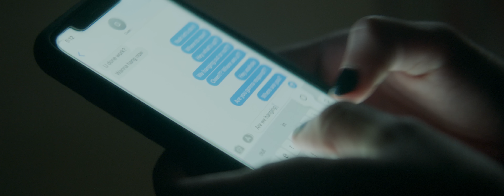Senses Fail "I'm Sorry I'm Leaving" (Official Music Video)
CAST
Maggie Robertson
Callen Diederichs
Miles Fieldgate
Sara Eyre
Raelynn Olson
Jennilee Cardinal-Schultz
Lois Unger
Shawn Cuthand

CREW
Produced By - Versa Films
Director / Editor - Dylan Hryciuk
Project Manager - Brianne Janex
1st Assistant Director - Matt Reeb
Director of Photography - Nik Pilecki
1st AC / Gaffer - Phong Tran
HMU - Chelsea Kapiniak
Art Director - Laura Crossman
Art Assistant - Taegan O'Bertos & Vince Geiger
Props - Aaron Savas
Sound Design - Brian Chambers

SPECIAL THANKS
Edge Agency
Stray Management
Noah Kelleher
Dave Crossman
Brittney Unrau
Randy Unrau
Keagan Kovitch
The Roxy Theatre

"I'm Sorry I'm Leaving" lyrics:
How much longer can I do this?
How much longer will anyone care?
I've been waiting my whole life for the other shoe to disappear
I'm doing my best to keep it together so my daughter never has to worry
I just wonder when this will all blow up in my face
I'm sorry that I leave but I promise to always come home
This would all be easier if I could just believe in God but I would rather bet that eternity is the love I show my daughter.
I've been trying to keep to together.
I even found a new therapist.
It's not my child's problem to clean up my mess.
I promise my darling I'm doing my best.
I'm sorry that I'm broken
I promise you I'll be whole again I'm sorry